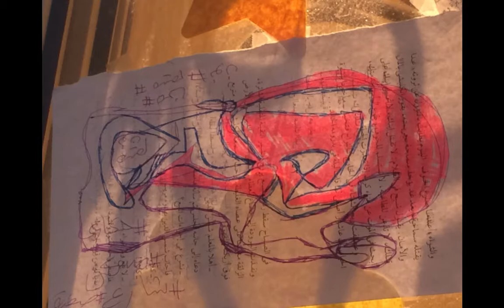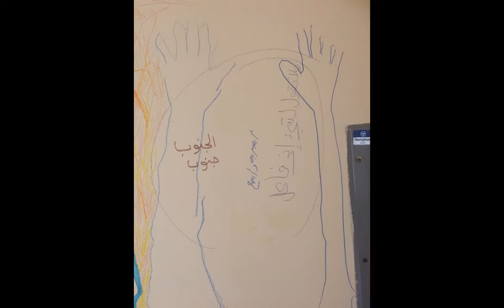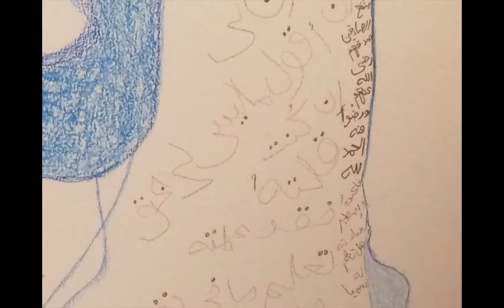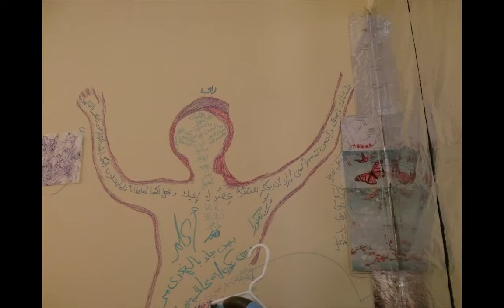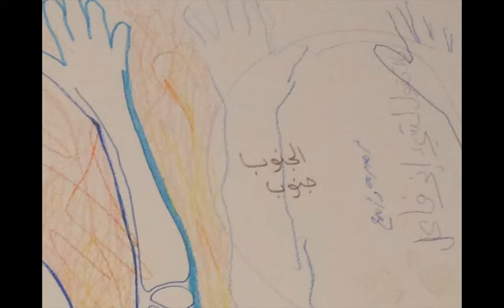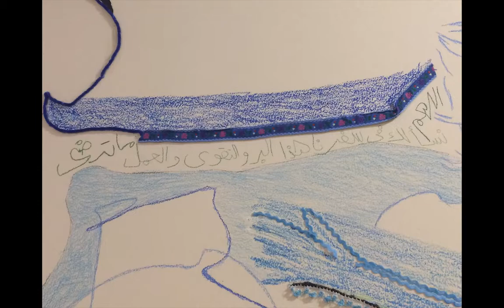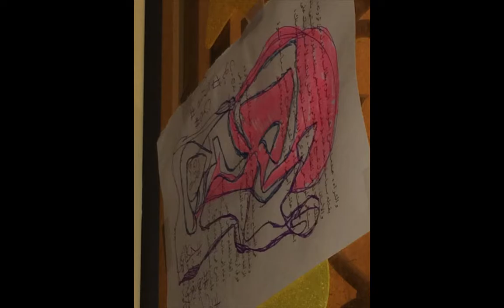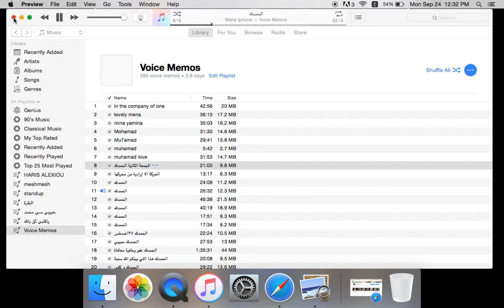اخر ايام المشاوير